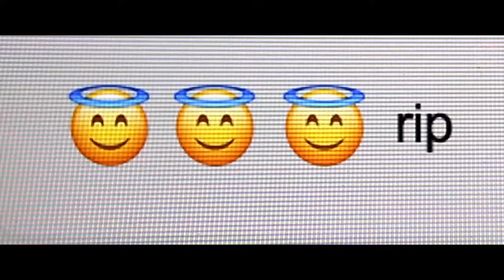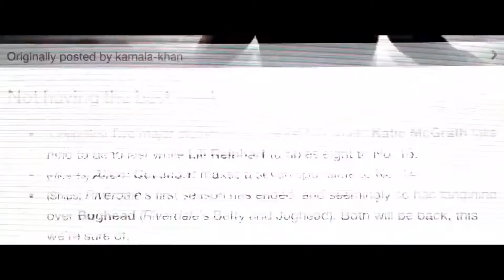ASSASSINATION NATION Trailer #3 (NEW 2018) Bella Thorne, Bill Skarsgård Thriller Movie HD